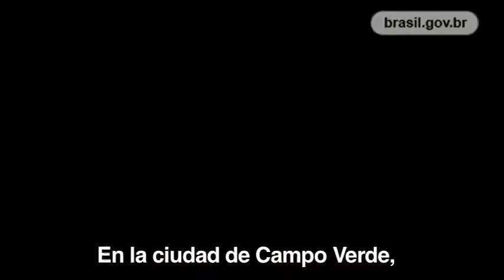Turismo Rural - Centro-Oeste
Cerca de Cuiabá, visita a poblaciones ribereñas atrae turistas por la cerámica, la cocina y el folclore. Además de eso, en la ciudad de Campo Verde, que hace parte de la Chapada de los Guimarães, el turista puede experimentar la vivencia en el campo en un asentamiento de productores rurales